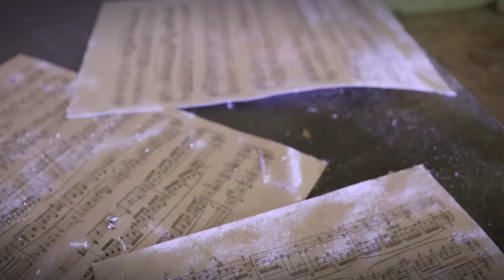I BAMBINI VIVEVANO QUI! LA COLONIA ABBANDONATA! XIUDER VLOG ITA #10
Abbiamo scoperto un posto dove VIVEVANO I BAMBINI! Si tratta in una colonia in mezzo al bosco dove ancora si possono vedere cose incredibili!
🥤LEVLUP - BEST GAMING BOOSTER🥤 CODE "XIUDERONE2" OFFERTA 3X2!🔥
🔥 CODICE ➜ xiuderone

urbex,italia abbandonata,nicolò balini,colonia abbandonata,xiuder vlog,fabbrica abbandonata,vlog,vlog ita,paesi da visitare in italia,posti da visitare in italia,posti belli da visitare in italia,posti belli in lombardia,xiuder,cosa visitare in lombardia,pamy xiuder

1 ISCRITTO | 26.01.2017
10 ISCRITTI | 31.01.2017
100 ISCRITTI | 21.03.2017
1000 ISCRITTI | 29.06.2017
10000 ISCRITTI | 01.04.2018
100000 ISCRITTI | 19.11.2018